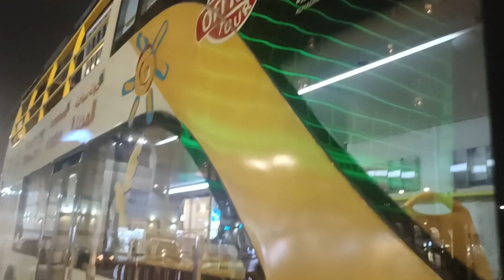ترجمہ سورہ انفال